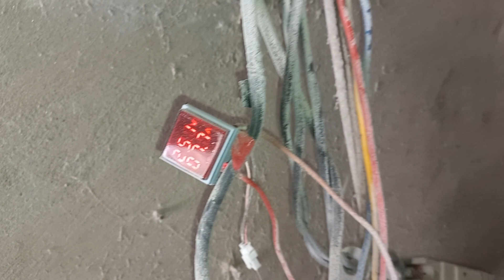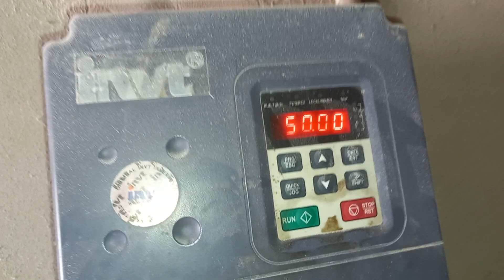solar Aata Chakki per Kitna kharcha Aata Hai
سولر آتا چکّی پر کتنا خرچہ آتا ہے سولر آتا چکّی پر کتنا خرچہ آتا ہے